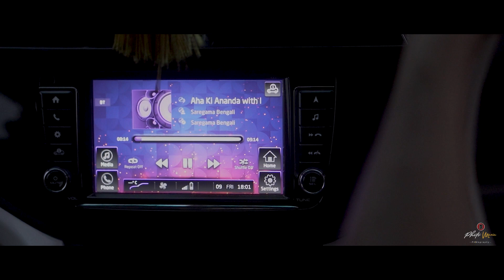আহা কি আনন্দ আকাশে বাতাসে ।। শুভ নববর্ষ ১৪২৮ ।।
পুরনো গ্লানি আর ভুলের আভিশাপ মুছে হোক দিল সাফ,
তাইতো নতুন দিনের বার্তা নিয়ে  আবার  এসেছে বৈশাখ।
Model - বিদিশা ও তৃণা
Makeover - Manju
Cinematographyo - Photo Mania
Video Edit - Rudra Da
ভালো লাগলে প্লিজ লাইক কমেন্ট ও শেয়ার।